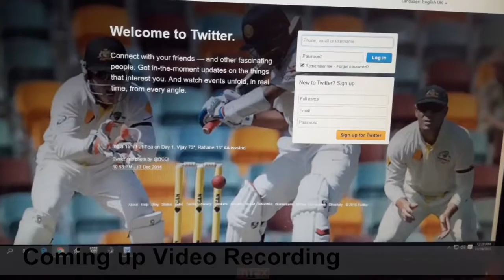Smasung Galaxy J7 Camera Review (Video & Photo Shoots)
Smasung Galaxy J7 Camera Review